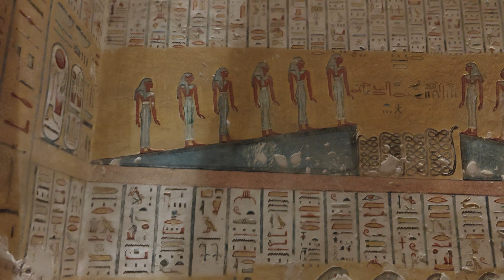Valley of the Kings 2